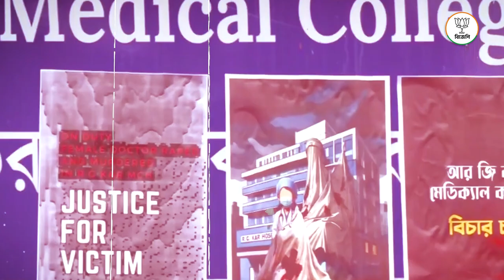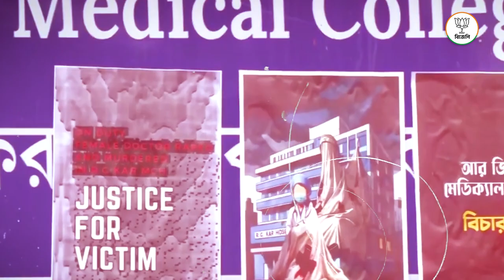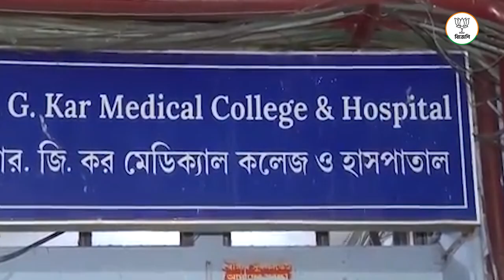মমতার শাসনে এ রাজ্যে লক্ষীর ভান্ডার আছে কিন্তু লক্ষীদের সন্মান নিরাপত্তা কোথায়?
আর জি কর মেডিকেল কলেজে পুলিশের নাকের ডগায় চলতো একাধিক বেআইনী কাজ! তথ্য লোপাট করে কোন সত্যকে ধামাচাপা দিতে চাইছে তৃণমূল!